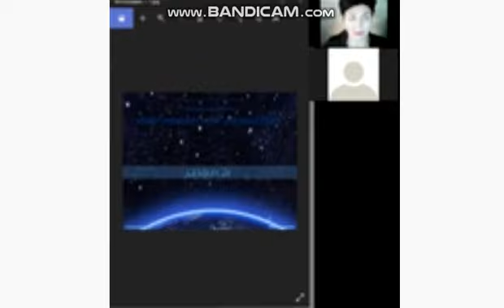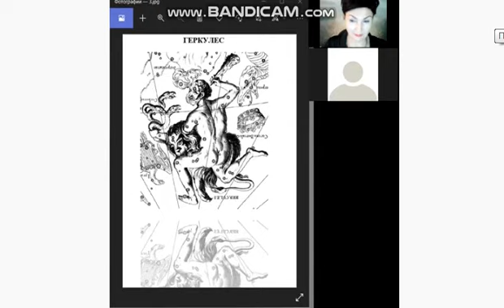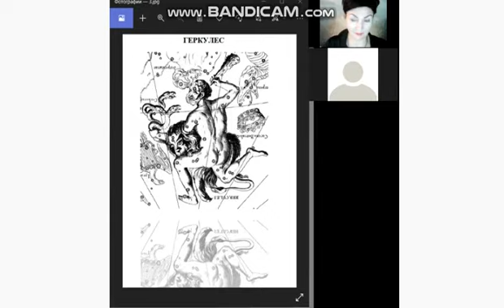20 - 1 Licht der Sterne und Licht der Seele _ Свет Звёзд и Свет Души